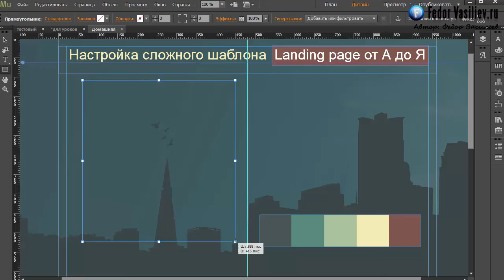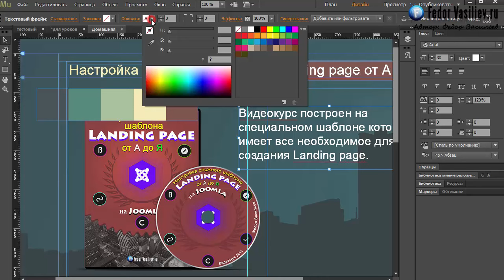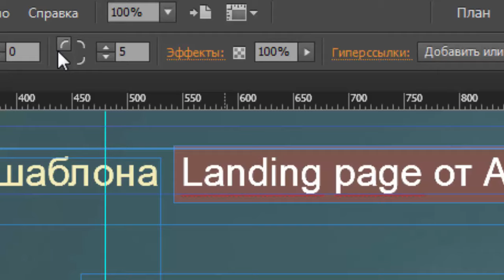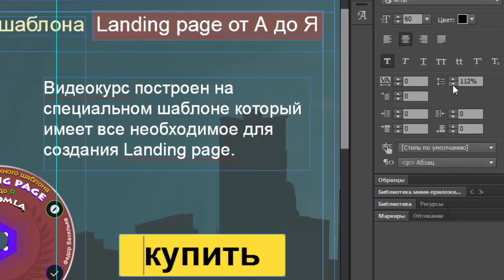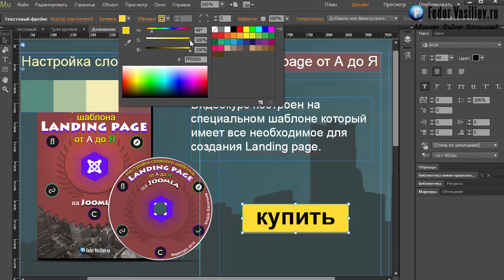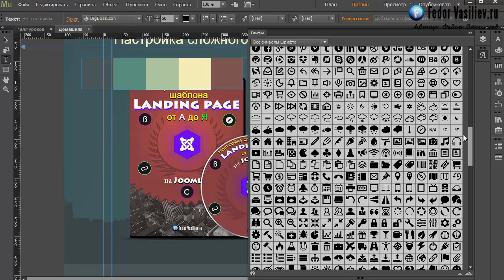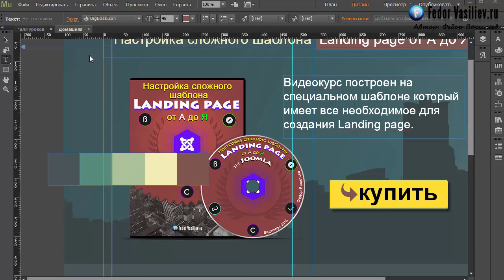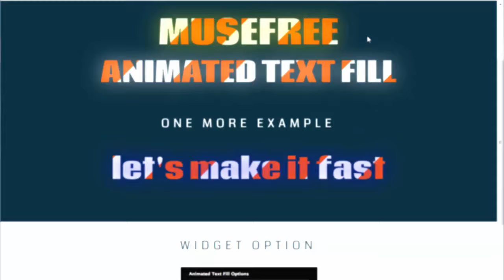6.Продолжаем изучать Adobe Muse | 2015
В этом уроке продолжаем создавать свой первый лендинг. Вы узнаете какие свойства можно придать кнопке заказа, и что с ней можно сделать еще.